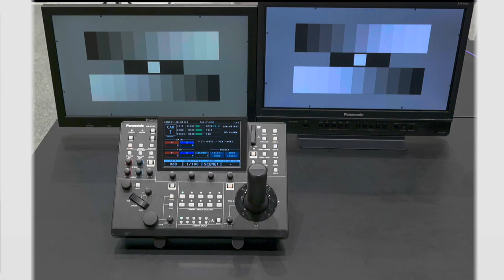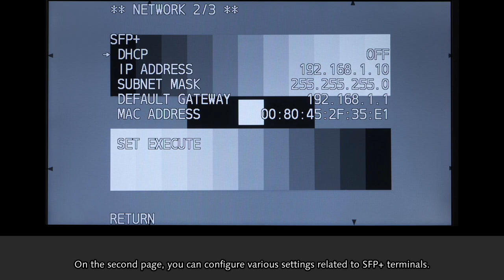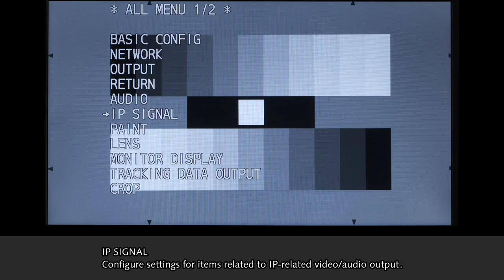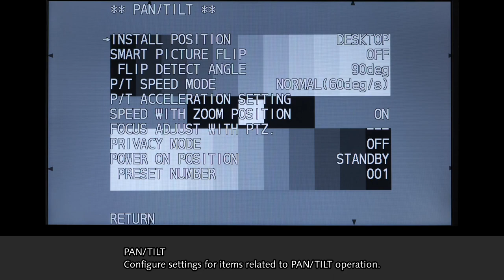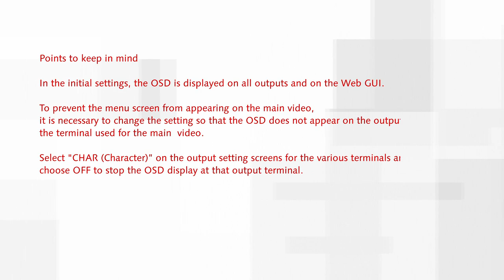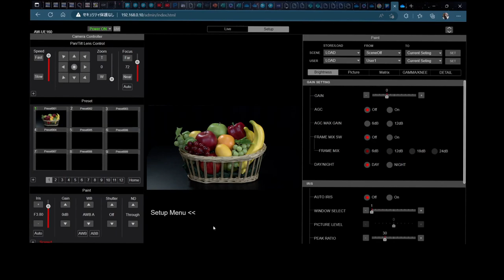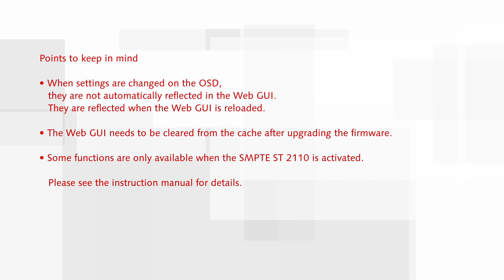OSD menu structured and how to display | Panasonic PTZ AW-UE160 Step by Step Tutorials#1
This episode provides step by step explanation about Brand-new menu of AW-UE160 with the following chapters;
(1) 0:18 OSD menu structured and how to display it.
(2) 4:31 WEB GUI menu